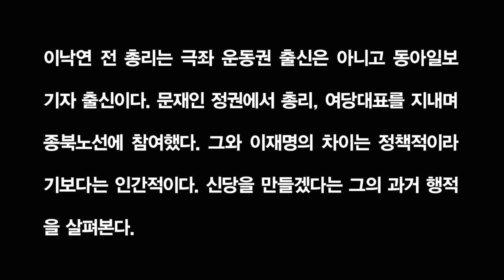이낙연 ‘주석님 앞에서 한없이 부끄러워집니다’